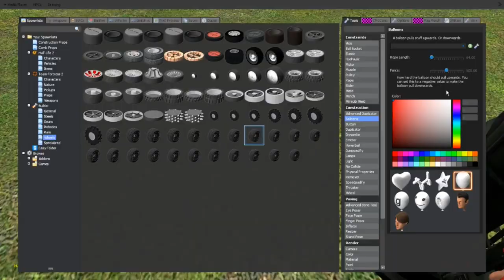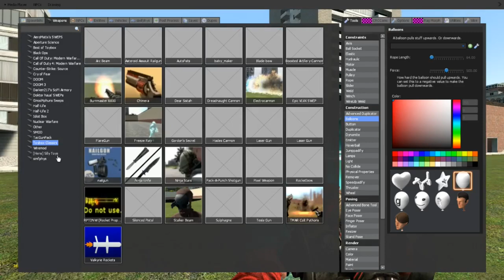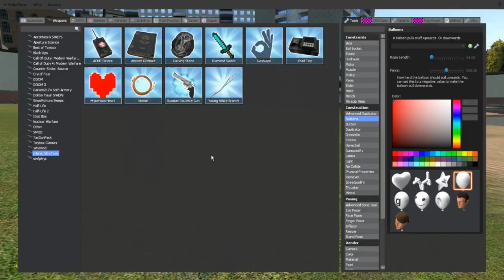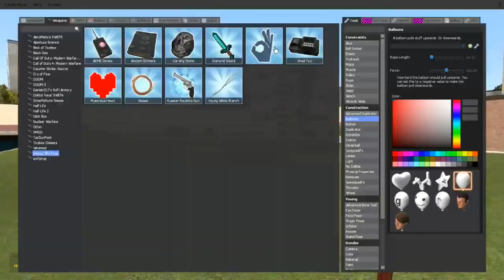Garrys Mod - Part 17 - Pikachu with a Chainsaw!